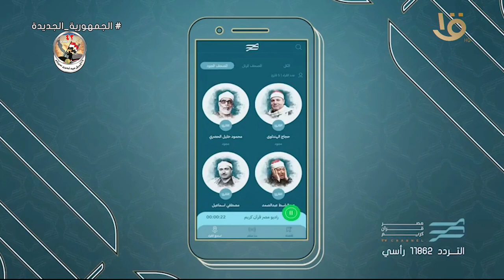يمكنكم متابعة قناة "مصر قرآن كريم"مكتبة مصاحف كاملة بأصوات كبار القُراء على التردد التالي 11862 رأسي